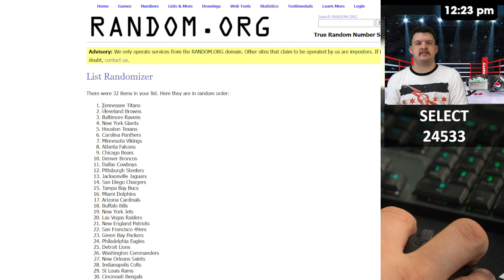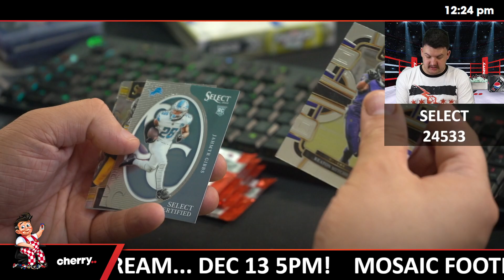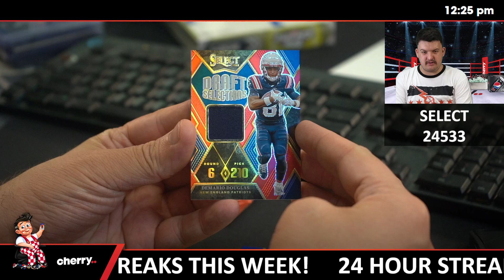2023 Select Football Blaster + FLAWLESS PRIZES 1-Box Break #24533 - Random Team - Nov 27 (12pm)